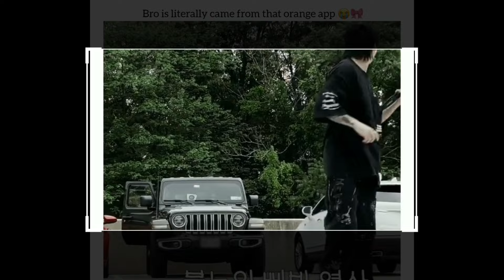Jungkook Soft Clips 💗jungkook